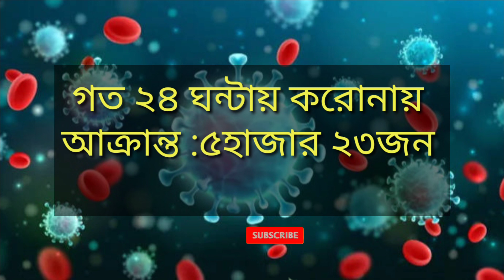12 February 2022 | Covid-19 Last Update News OF Bangladesh Live | Corona Virus Today Update Live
12 February 2022 | Covid-19 Last Update News OF Bangladesh Live | Corona Virus Today Update Live |

Inn Shaa Allah One Day I Will Achieve My Dream (100K Sub)